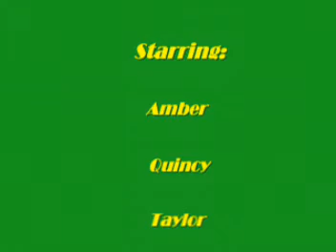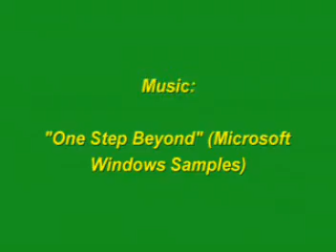Jump Rope Accident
Watch what happens involving a jump rope. Too funny.